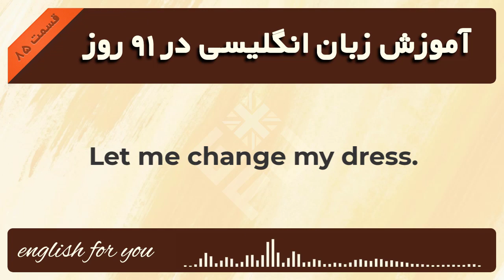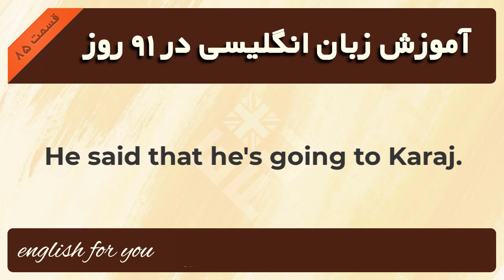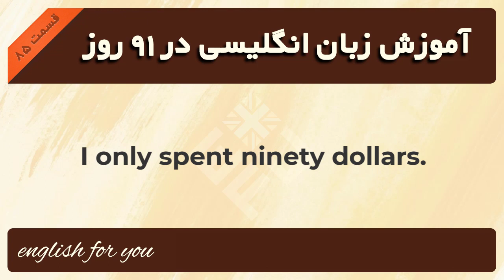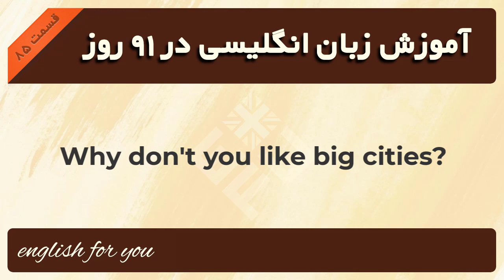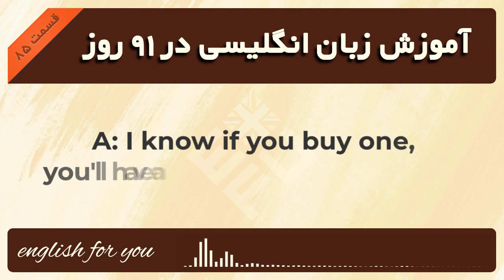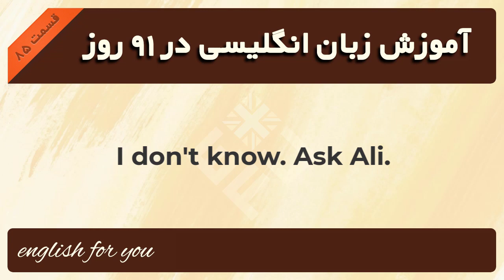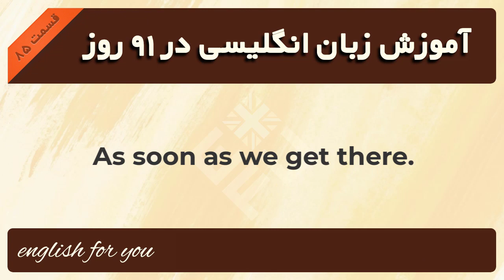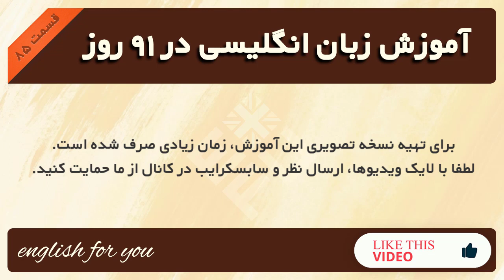آموزش زبان انگلیسی در 91 روز به شیوه نصرت - قسمت هشتاد و پنجم